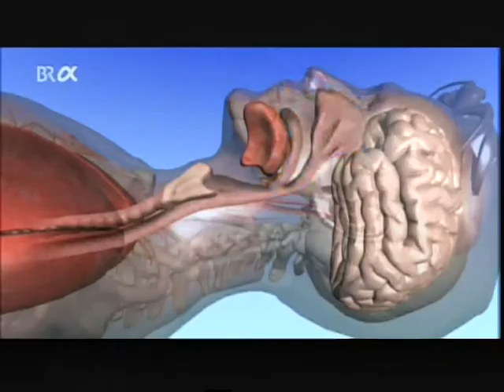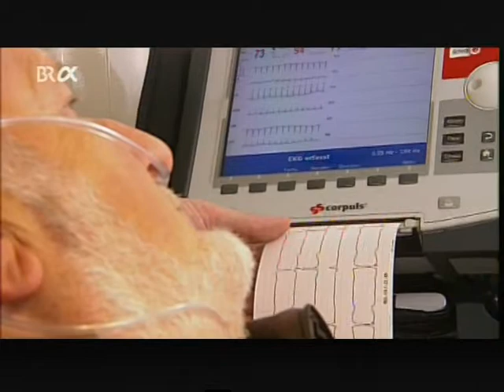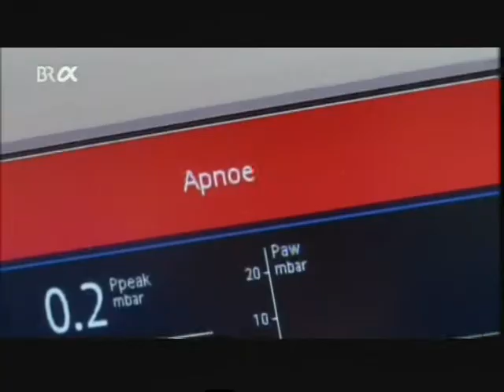77 Medizin Video das Schnachen, Atemaussetzer kann Herzstörungen, Depressionen usw auslösen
77 Medizin Video das Schnachen, Atemaussetzer  kann Herzstörungen, Depressionen, Tagesmüdigkeit usw auslösen.VOB